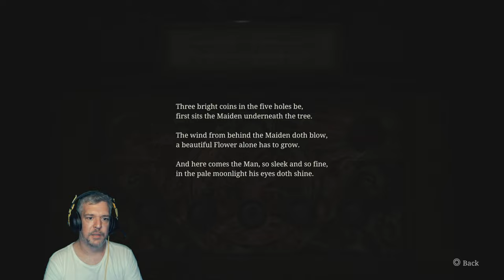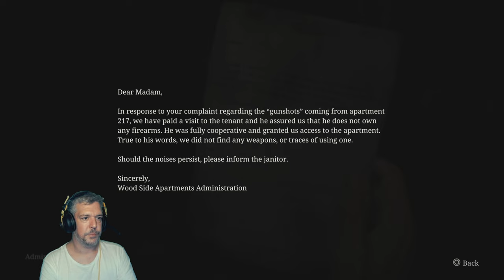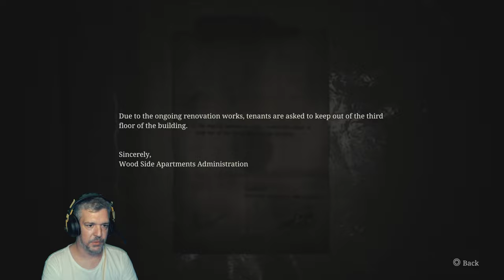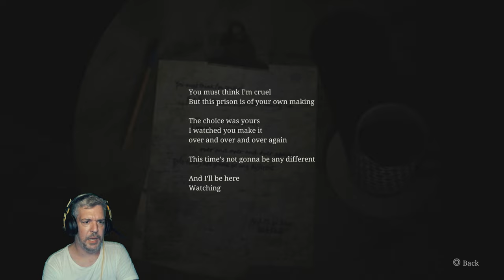Erre a helyre nem így emlékszem - Silent Hill 2 Remake Végigjátszás magyar felirattal 3. rész